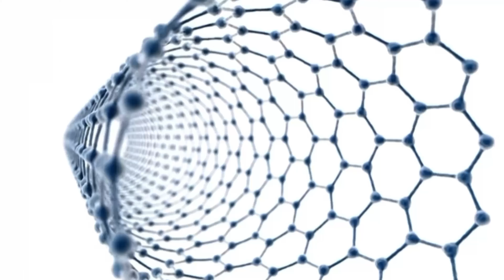Cristina Chuck | Núcleo de Investigación en Salud de la Escuela de Ingeniería y Ciencias.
¿Sabías que… en el 2050? La Dra. Cristina Chuck, líder del núcleo de investigación en Salud de la Escuela de Ingeniería y Ciencias explica el nuevo enfoque de investigación para abordar dos retos del presente y del futuro: la Seguridad Alimentaria y el Envejecimiento.